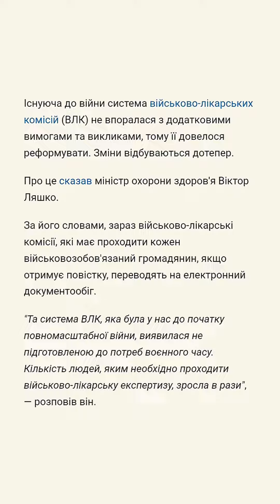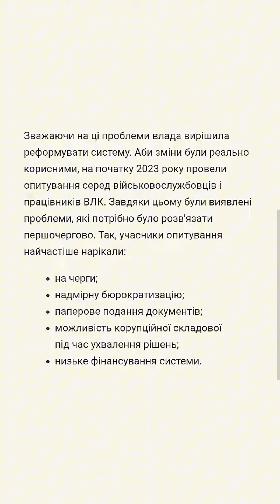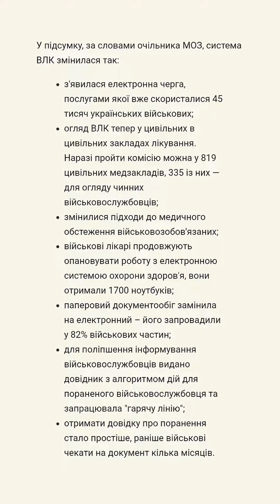Реформа ВЛК: українцям пояснили, чому проходити комісію тепер не складно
У Міністерстві охорони здоров'я розповіли, які проблеми в системі ВЛК вдалося усунити та як змінився процес проходження експертизи

Як змінилася система ВЛК в Україні

Існуюча до війни система військово-лікарських комісій (ВЛК) не впоралася з додатковими вимогами та викликами, тому її довелося реформувати. Зміни відбуваються дотепер.

Про це сказав міністр охорони здоров'я Віктор Ляшко.

За його словами, зараз військово-лікарські комісії, які має проходити кожен військовозобов'язаний громадянин, якщо отримує повістку, переводять на електронний документообіг.

"Та система ВЛК, яка була у нас до початку повномасштабної війни, виявилася не підготовленою до потреб воєнного часу. Кількість людей, яким необхідно проходити військово-лікарську експертизу, зросла в рази", — розповів він.

Зважаючи на ці проблеми влада вирішила реформувати систему. Аби зміни були реально корисними, на початку 2023 року провели опитування серед військовослужбовців і працівників ВЛК. Завдяки цьому були виявлені проблеми, які потрібно було розв'язати першочергово. Так, учасники опитування найчастіше нарікали:

• на черги;

• надмірну бюрократизацію;

• паперове подання документів;

• можливість корупційної складової під час ухвалення рішень;

• низьке фінансування системи.

У підсумку, за словами очільника МОЗ, система ВЛК змінилася так:

• з'явилася електронна черга, послугами якої вже скористалися 45 тисяч українських військових;

• огляд ВЛК тепер у цивільних в цивільних закладах лікування. Наразі пройти комісію можна у 819 цивільних медзакладів, 335 із них — для огляду чинних військовослужбовців;

• змінилися підходи до медичного обстеження військовозобов'язаних;

• військові лікарі продовжують опановувати роботу з електронною системою охорони здоров'я, вони отримали 1700 ноутбуків;

• паперовий документообіг замінила на електронний – його запровадили у 82% військових частин;

• для поліпшення інформування військовослужбовців видано довідник з алгоритмом дій для пораненого військовослужбовця та запрацювала "гарячу лінію";

• отримати довідку про поранення стало простіше, раніше військові чекати на документ кілька місяців.

Цифровізація мобілізації

До жовтня цього року в Україні планують провести тотальну цифровізацію системи призову. Водночас за словами міністра оборони Олексія Рєзнікова, посилювати мобілізацію наразі не планують.

"Ми очікуємо, що у жовтні на 90% ми вийдемо на зрозумілий рівень цифровізації центрів комплектації" — сказав очільник Міноборони.

Міністр також зазначив, що зараз у центрах комплектування триває процес з оновлення кадрового складу.